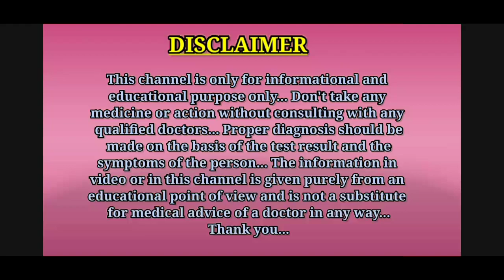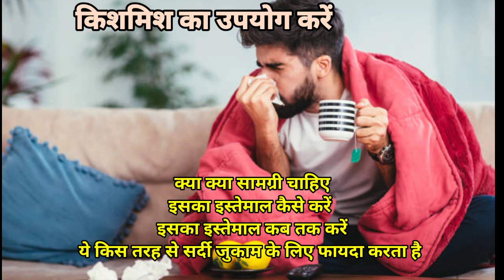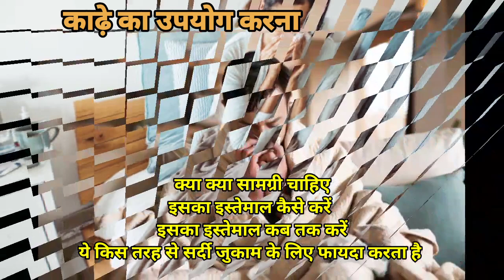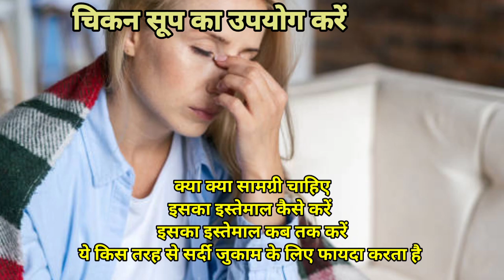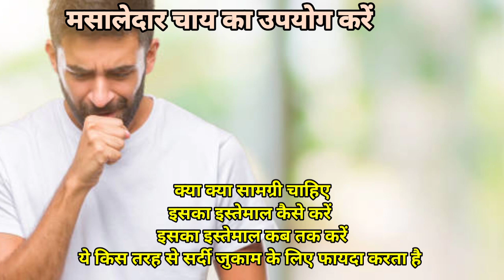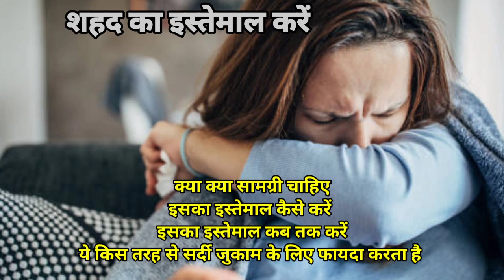सर्दी जुकाम से मिनटों में राहत देंगे ये 18 घरेलू नुस्खे || sardi jukam ke gharelu nuskhe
Hello guys, is video me aapko sardi jukam ke gharelu nuskhe ( common cold home remedies ) ke bare me bataya gaya hai.

Thanks. ❤️

1.sardi jukam ke gharelu nuskhe
2.sardi jukam ke gharelu upay
3.sardi jukam ka gharelu upchar
4.sardi jukam ka gharelu upay
5.sardi jukam ke gharelu upay bataiye
6.sardi jukam ka gharelu upay kya hai
7.sardi jukam ke liye gharelu upay kya karen
8.common cold home remedies
9.common cold home remedy hindi
10.home remedies for common cold
11.home remedy for common cold
12.सर्दी जुकाम के घरेलू उपाय
13.सर्दी जुकाम के घरेलू नुस्खे
14.सर्दी जुकाम के घरेलू उपचार

Thanks...❤️